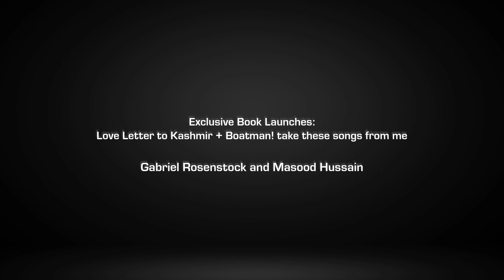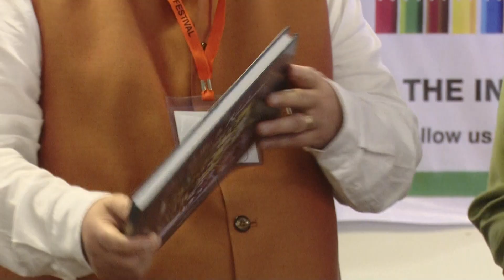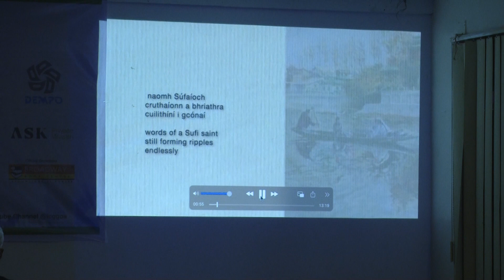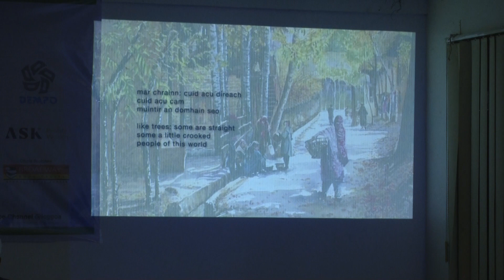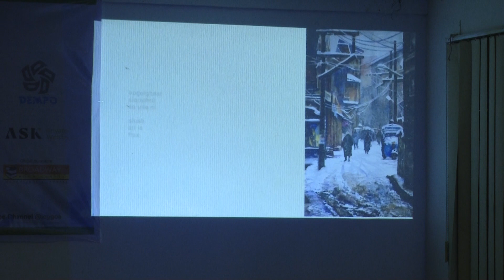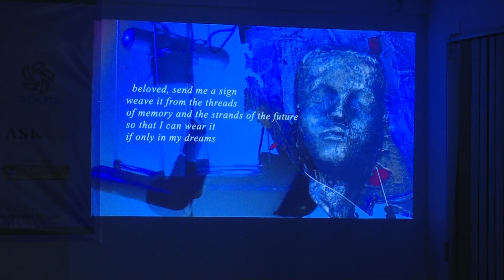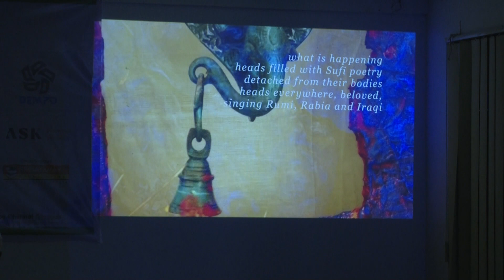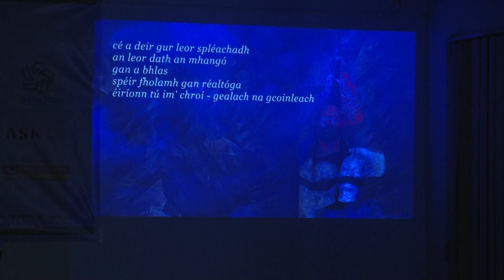'Love Letter to Kashmir' + 'Boatman! Take These Songs from Me' | Gabriel Rosenstock + Masood Hussain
Join us for an exclusive double book launch featuring 'Love Letter to Kashmir' by Gabriel Rosenstock and 'Boatman! Take These Songs from Me' by Masood Hussain. Immerse yourself in an evening of poetic richness and artistic exploration. In this unique conversation, witness the unveiling of two literary gems that traverse the landscapes of love, longing, and cultural resonance. Don't miss this enchanting event that brings together the artistry of Gabriel Rosenstock and Masood Hussain in a celebration of literature and visual storytelling.